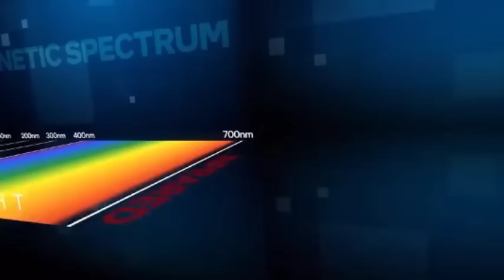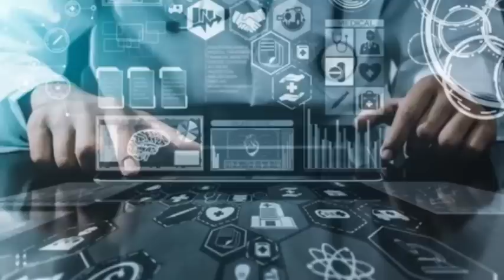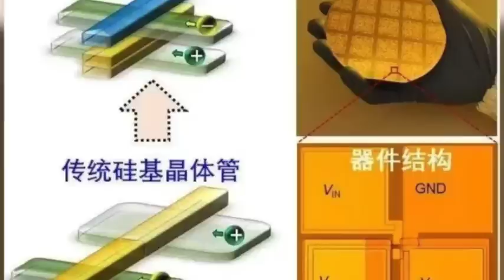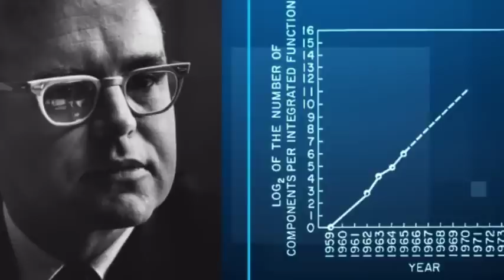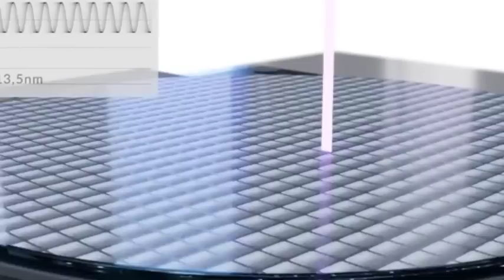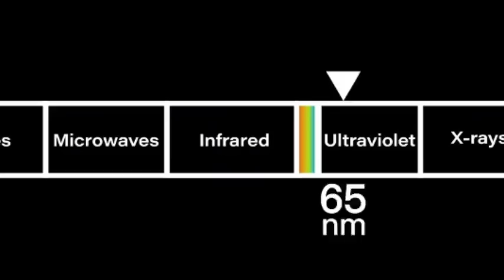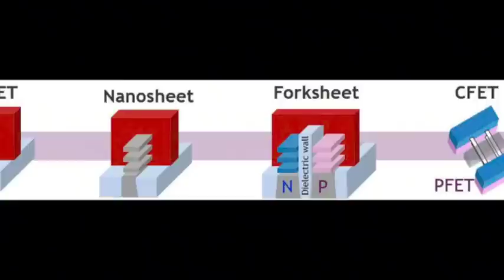Chinese experts have successfully developed CFET transistor technology without the need for EUV.